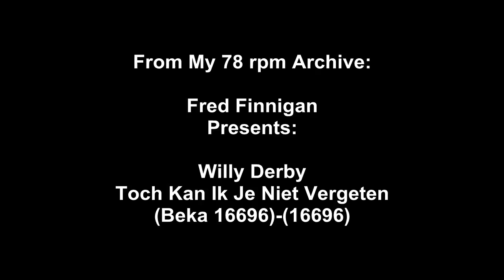Willy Derby - Toch Kan Ik Je Niet Vergeten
Willy Derby - Toch Kan Ik Je Niet Vergeten(Beka 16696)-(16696)